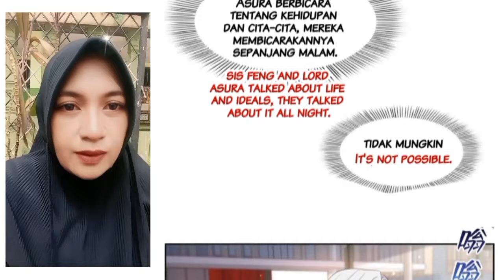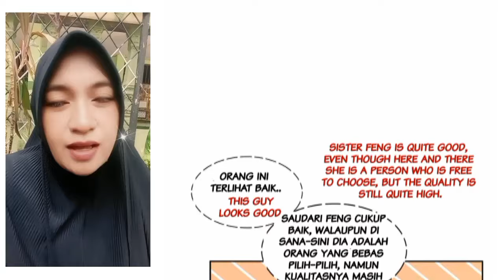Wanwan Chapter 453 Sub English Indo ( Perfect Secret Love )